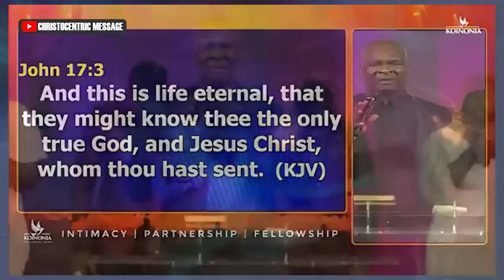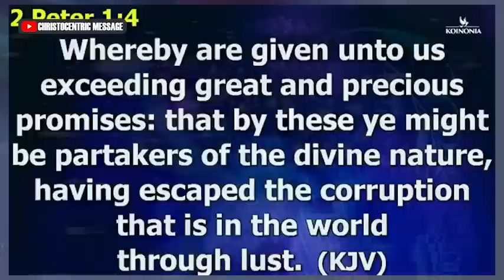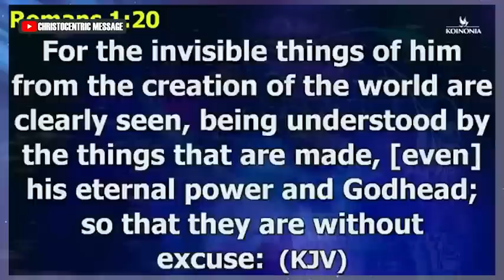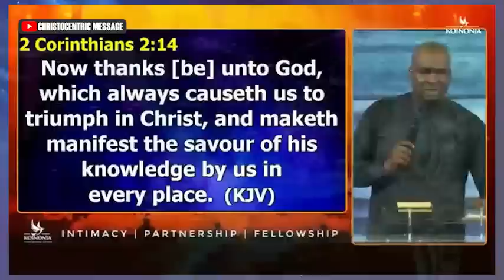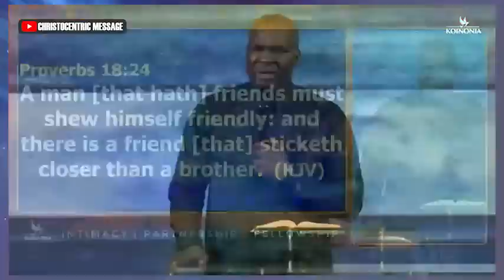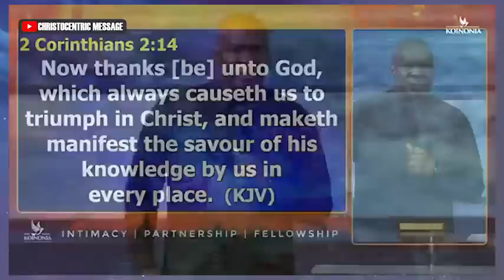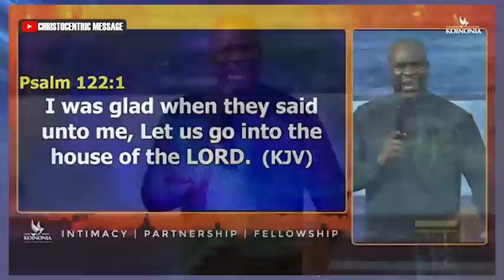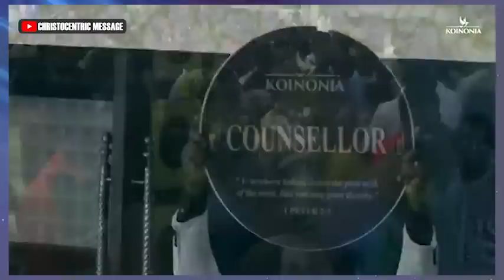COMMANDING TOTAL VICTORY WITH APOSTLE JOSHUA SELMAN | Koinonia Global